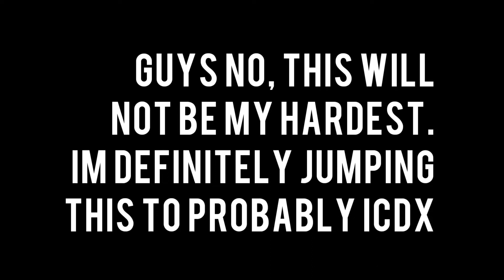[the sip is the god] Jawbreaker 18-68% on mobile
No not going to my hardest.